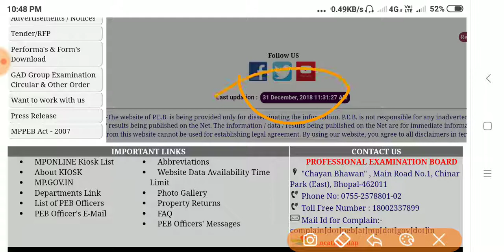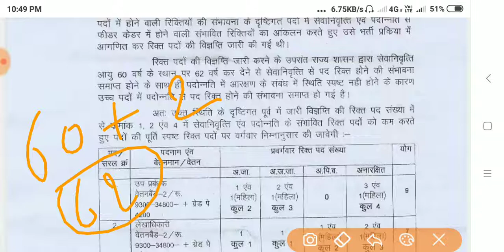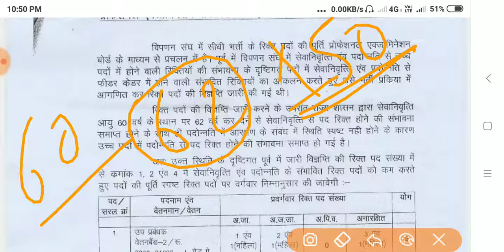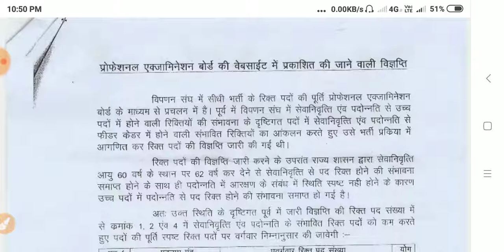Mp peb New update | मध्यप्रदेश व्यापम न्यू अपडेट